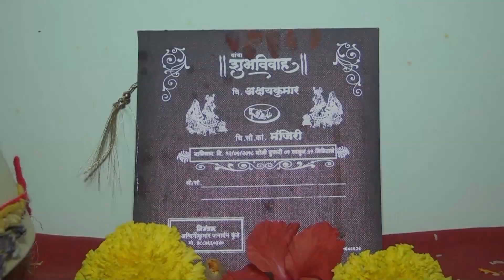002 AKSHAY KUMAR WEDS MANJIRI